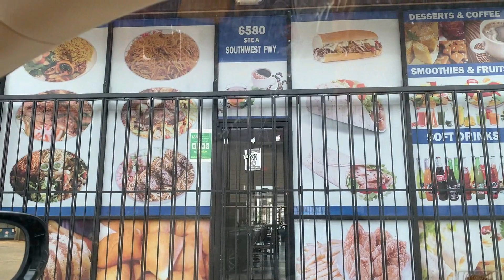VLOG: HOW MS GETS BAILEY TO SURRENDER!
ICE MAKER

YUMMYBITESTV